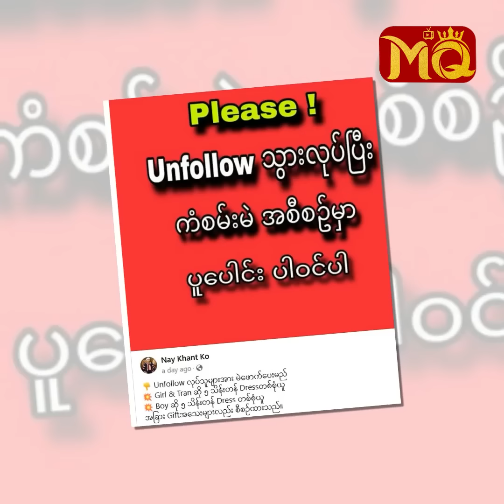မှားမှား မှန်မှန် “ ကိုထူး ”ဘက်မှာပဲ ရှိနေမယ်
’ သဲသဲလေးက Winner မရလို့ ငိုခဲ့တာ မဟုတ်ပါဘူး။ တကယ်တော့ သူတို့ဘက်က သက်သက်ကြီး လုပ်လိုက်သလို ခံစားရတယ်။ Voting အပိုင်းမှာလည်း အပြတ်အသတ် နိုင်ခဲ့တာကို အားလုံးလည်း သိကြတာပါပဲ။ Top (10) , Top (5) ကို အရည်အချင်း စစ်စစ်နဲ့ ‌ရောက်သွားခဲ့တာမို့ ... ? ’

. လို့ပြောပြလာတဲ့ ဖက်ရှင် ဒီဇိုင်နာ နေခန့်ကို နှင့် ခဏတာ

MQTV : Designer Nay Khant Ko talked about Thae Su Nyein (Miss Grand Myanmar 2024).